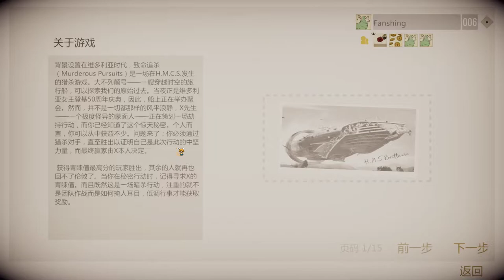【繁星】週三阿咪狗 你壞壞Murderous Pursuits 2020 2 5【2】